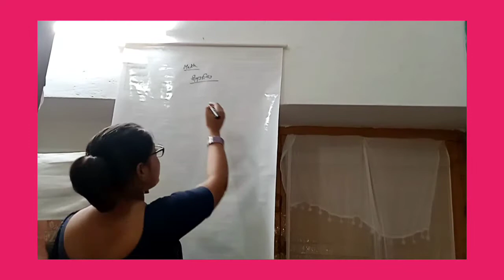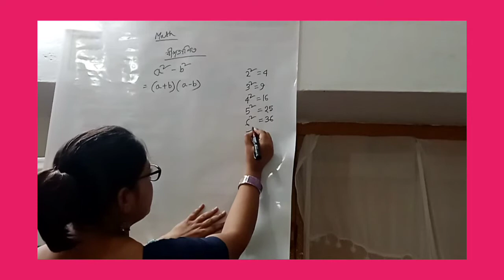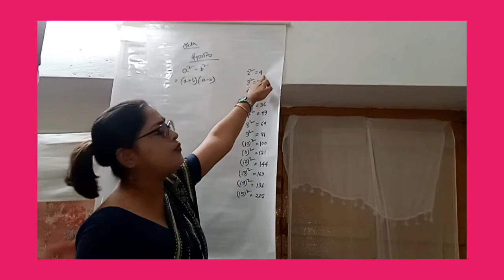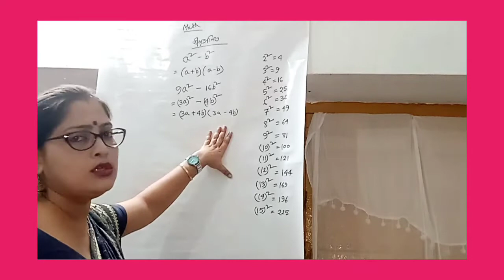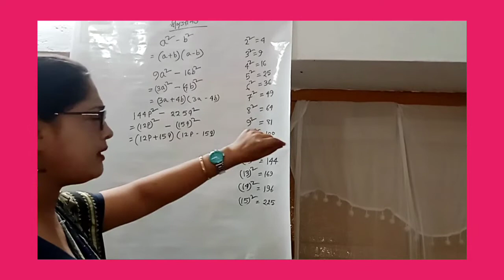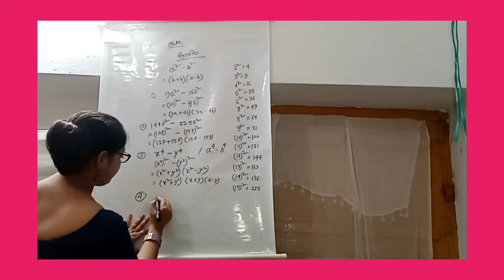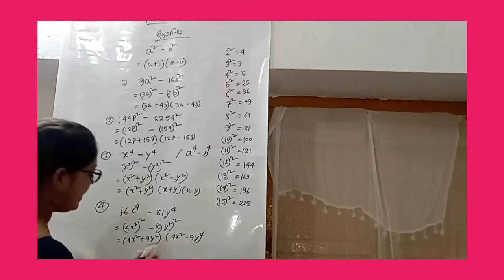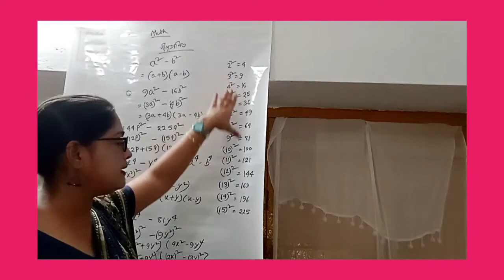Algebraic Formulas Math Class Seven to Ten # Tandra Classroom